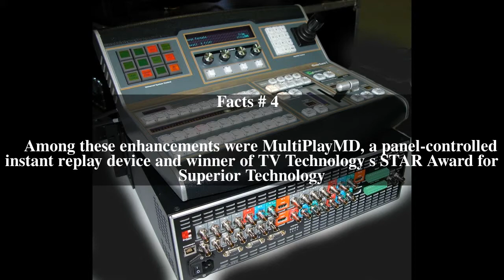Echolab Top # 6 Facts